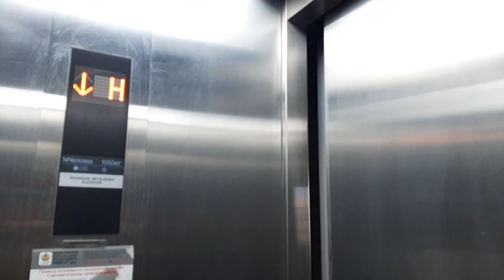ЛИФТ SHANGHAI MITSUBISHI ELEVATOR 1050 КГ 14 ПАССАЖИРОВ НА СТАНЦИИ МЦД 2 "КУРЬЯНОВО"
Снято на Samsung a30s